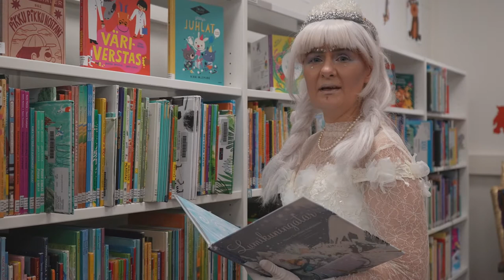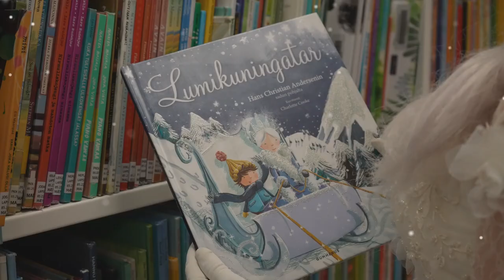Lumikuningatar-satu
Kirjaston Lumikuningatar kertoo tarinan Kaista, Gerdasta ja itsestään pohjautuen H.C Andersenin satuun.
Kuvaus & editointi: Tommi Tikka